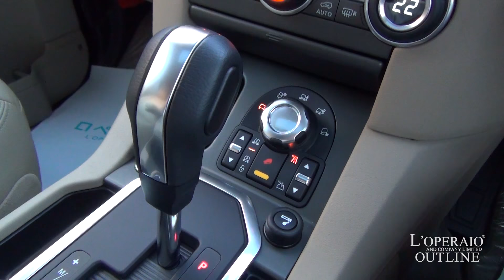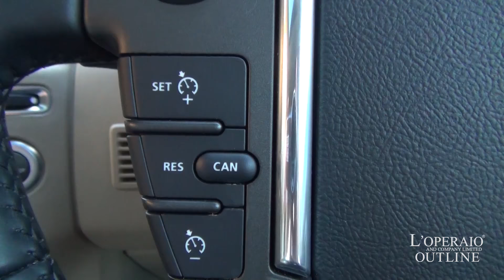ランドローバー ディスカバリー4 SE 2011年式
ランドローバーディスカバリー4SE 4WD 2011年式

スマトラブラック/ベージュレザー、MTモード付き6速AT、正規ディーラー車、右ハンドル

走行僅か17,000km！！4代目ディスカバリーが入庫して参りました！先代に比べ内外装ともに高級感が増した一台となります！副変速機のローレンジやエアーサスペンションなどを備えどんなオフロードも難なく突破していきます。もちろん高速走行の性能も十二分！！街に海に山！是非様々なシチュエーションでご活用下さい！

‹標準装備›
８エアバッグ、エアサスペンション、サンルーフ、前席パワーシート、キセノンヘッドランプ（HID）、ワイパー・システム、デュアルエアコン、カップホルダー（フロント/リア）、サングラス・ホルダー、トラクションコントロール、ＡＢＳ、ＤＳＣ(ダイナミック・スタビリティ・コントロール) ＣＢＣ(コーナー・ブレーキ・コントロール) ＨＤＣ(ヒル・ディセント・コントロール)ＥＴＣ（４輪電子制御トラクション・コントロール）、ＥＢＤ（電子制御ブレーキ・ディストリビューション）、クルーズコントロール、分割可倒式リアシート、ＵＶカットガラス、１９インチアロイホイール、フルタイム４ＷＤ

‹主要諸元›
5.0LV8気筒DOHC、375ps/52kgm、全長4850×1920×1890mm

￥6,740,000-

ロペシティ
〒３３５−００３６　埼玉県戸田市早瀬１−１４−１０